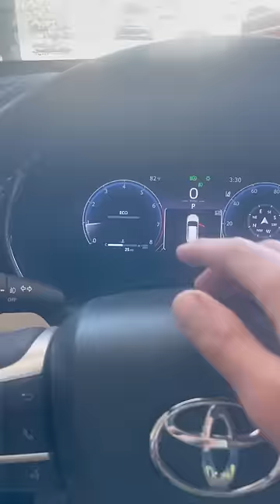BOUGHT THE WIFE A NEW CAR. 🫡